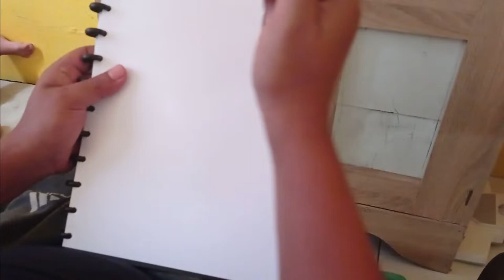Drawing with the doodle technique of soccer player Kylian Mbappe